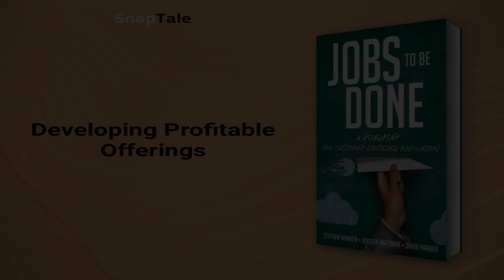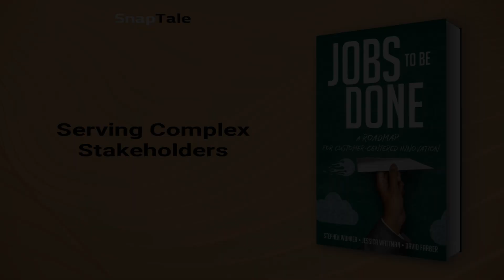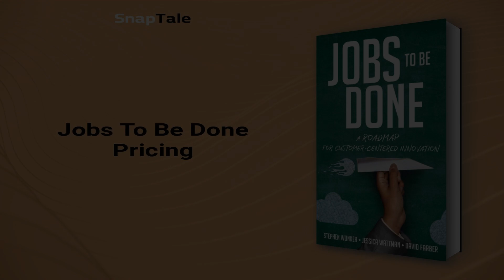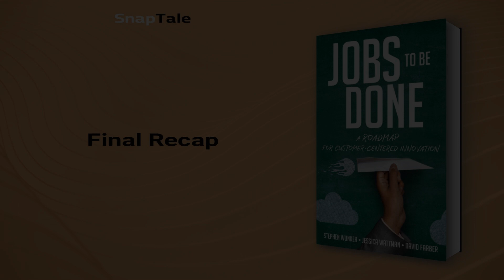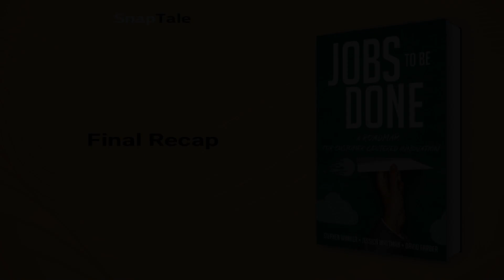Jobs to Be Done by Stephen Wunker: 11 Minute Summary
*BOOK SUMMARY*

TITLE - Jobs to Be Done: A Roadmap for Customer-Centered Innovation

AUTHOR - Stephen Wunker

DESCRIPTION:
📖 Discover the secret to developing successful products and services with Jobs to Be Done. Through this innovation guide, expert Stephen Wunker shares a detailed action plan for understanding customers' functional and emotional goals. Learn how to unlock customer insights, identify key segments and generate better ideas for unparalleled innovation.

TIMESTAMPS:
⌚ 00:00 Introduction
⌚ 01:05 Developing Profitable Offerings
⌚ 01:45 Understanding Customer Satisfaction
⌚ 02:23 The Jobs to be Done Approach to Innovation
⌚ 03:33 Jobs Strategy for Customer Insight
⌚ 04:11 Understanding Job Drivers
⌚ 05:19 Revolutionizing Humanitarian Aid
⌚ 06:53 Affordable Interior Design for Everyone
⌚ 07:30 Serving Complex Stakeholders
⌚ 09:09 Jobs To Be Done Pricing
⌚ 09:31 Design for Customers' Needs
⌚ 10:19 Final Recap